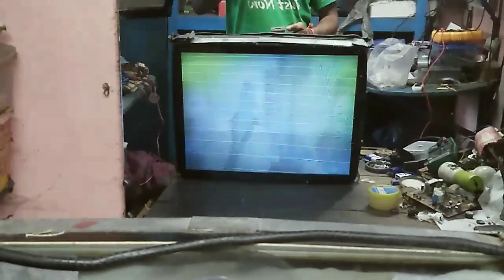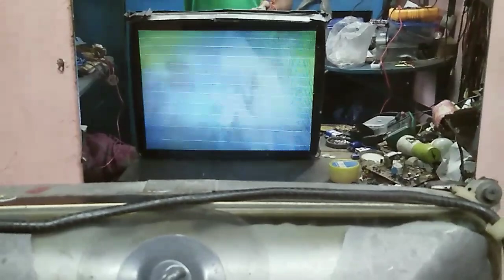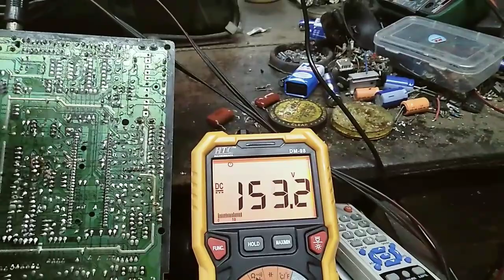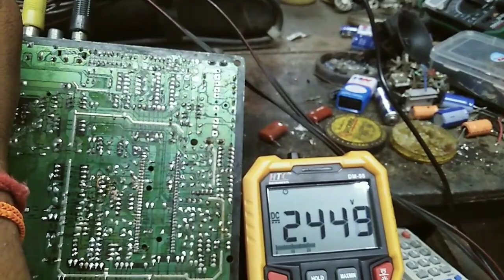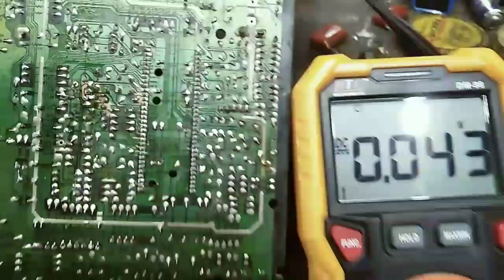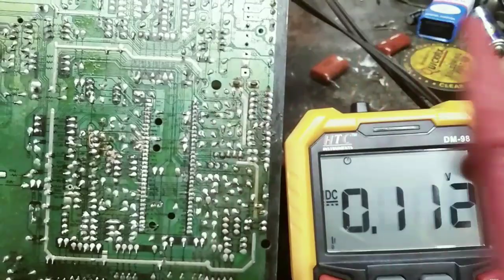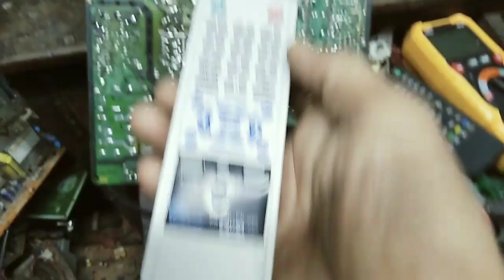Philips TV retrace line with negative picture.// CRT Tv repair Hindi.// No light Tv repair Hindi.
@TarangaElectronic All voltage ok Philips Ultra slim pcb, retace line problem with negative picture. Base ok, Picture tube ok.
Philips CRT Tv repair Hindi.// No light Tv repair Hindi. TDA 12135PS/N3/3/MD3

Amazon products link 👇👇

👉MAS-930L digital multimeter